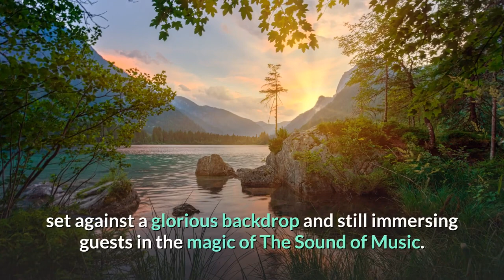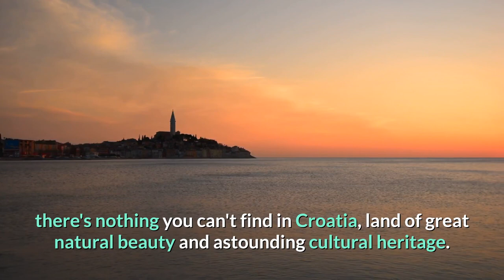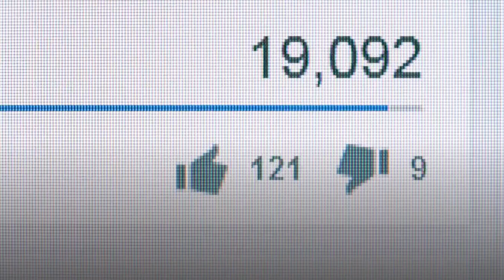Top 10 Countries in Europe to Visit in 2021| iTour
Europe is one of the most beautiful places in the world! From the countless medieval cities, to the draw dropping landscapes. Europe has it all!

Are you ready to head to Europe after all this is over ?